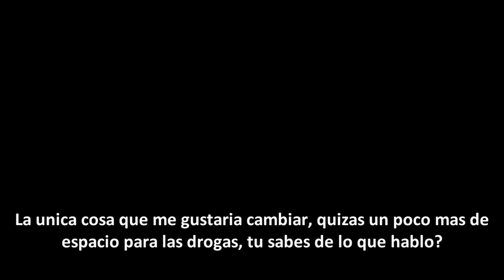Soulja Boy - We Made It Ft Drake (Subtitulado Español)